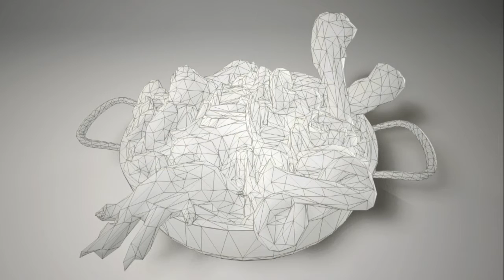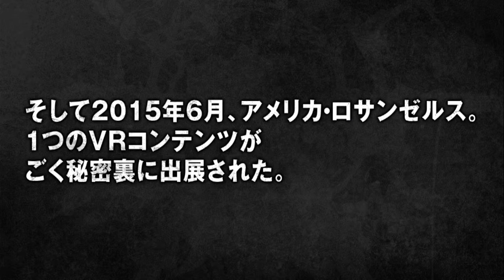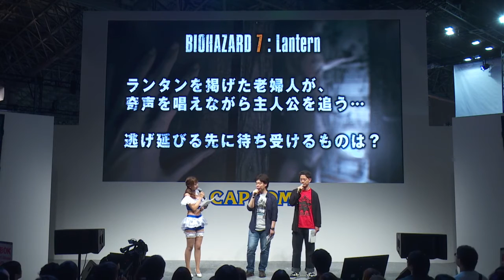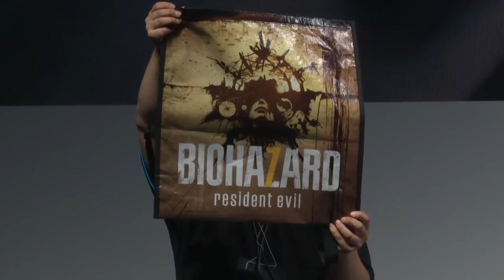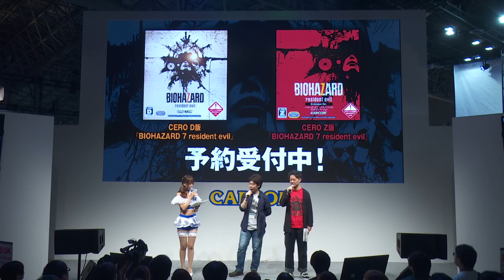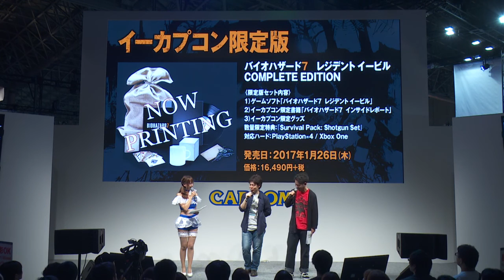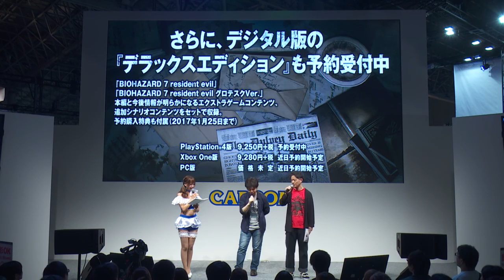TGS 2016 - Conférence CAPCOM spéciale RESIDENT EVIL 7 - biohazard